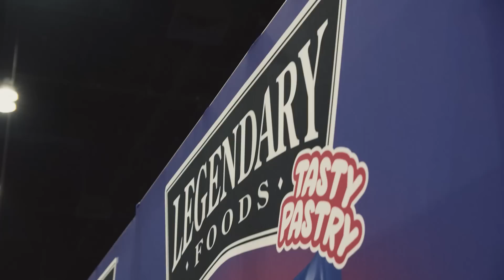Why Is NO ONE Talking About William Bonac + Steve Kuclo Late Season Run?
On Today's Muscle in the Morning:

Raymont Edmonds
Andre Ferguson
William Bonac
Steve Kuclo